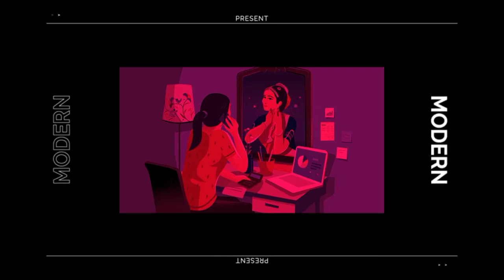dukher status,dukher status video,dukher video,dukhi status,Koster status 228